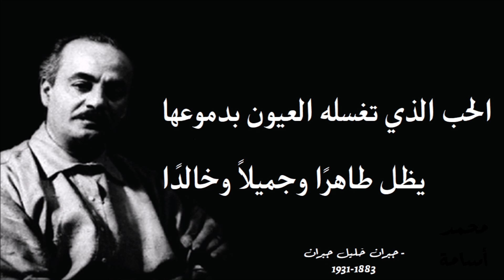أجمل 10 اقتباسات للشاعر اللبناني جبران خليل جبران | كتاب النبي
جبران خليل جبران شاعر وكاتب ورسام عربي لبناني من أدباء وشعراء المهجر،صديق جبران خليل جبران وإيليا أبوماضي ومي زيادة ,هاجر صبيًا مع عائلته إلى الولايات المتحدة الأمريكية، وحصل على جنسيتها، ولد في 6 يناير 1883 في بلدة بشري ونشأ
فقيرًا،[2] في شمال لبنان حين كانت تابعة لمتصرفية جبل لبنان العثمانية. توفي في نيويورك 10 ابريل 1931 بداء السل. ويعرف أيضاً بخليل جبران، وهو من أحفاد يوسف جبران الماروني البشعلاني. هاجر وهو صغير مع أمه إلى أمريكا عام 1895 حيث درس الفن وبدأ مشواره الأدبي. اشتهر عند العالم الغربي بكتابه الذي تم نشره سنة 1923 وهو كتاب النبي (كتاب). أيضاً عرف جبران بالشاعر الأكثر مبيعًا بعد شكسبير ولاوزي مي زيادة إيليا أبو ماضي
أمين معلوف فوزي معلوف ماري هسكل ميخائيل نعيمة
٣.١ المجموعة القصصيّة الأرواح المتمرّدة ٣.٢ المجموعة القصصيّة عرائس المروج ٣.٣ رواية الأجنحة المتكسّرة ٣.٤ كتاب دمعة وابتسامة ٣.٥ كتاب العواصف ٣.٦ قصيدة المواكب ٣.٧ كتاب مناجاة أرواح ٣.٨ كتاب البدائع والطرائف ٤ مؤلّفات جبران خليل جبران الإنجليزيّة ٤.١ كتاب المجنون ٤.٢ كتاب النبيّ ٤.٣ كتاب رمل وزبد ٤.٤ كتاب يسوع ابن الإنسان ٤.٥ كتاب آلهة الأرض ٤.٦ كتاب حديقة النبيّ